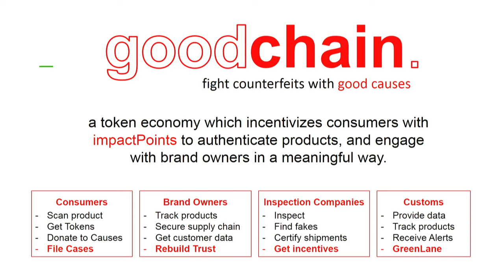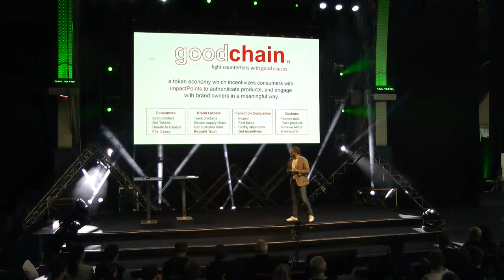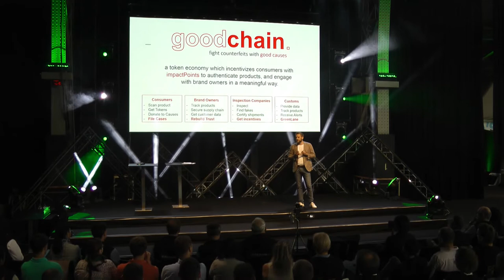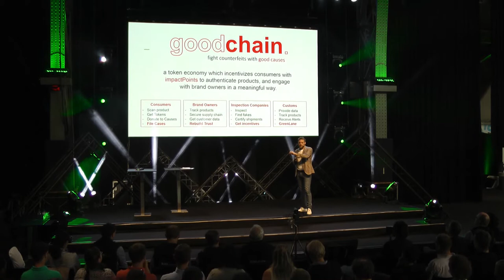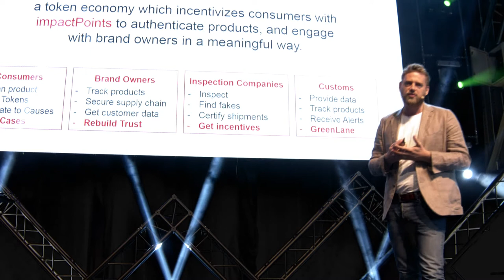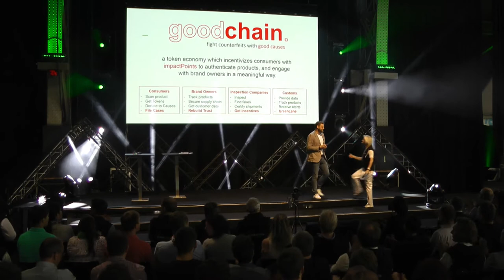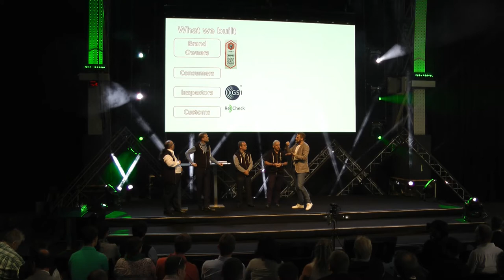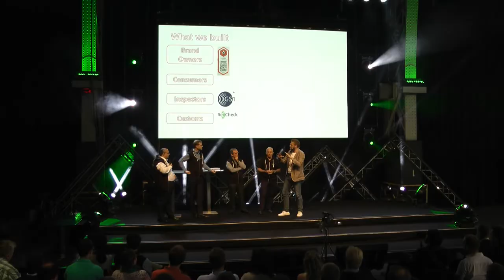EUBlockathon2018 ~ FIDES Presentation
Team FIDES Presentation at EUBlockathon2018

The EUIPO and the European Commission invite the best and most pioneering teams to join the alliance against fake products and to co-create the next level of anti-counterfeiting infrastructure, by working directly with manufacturers, logistics companies, customs, retailers and consumers. The Blockathon will be held in the heart of the European Union in Brussels from 22 to 25 June 2018 (see programme) and will assemble top specialists in law, IP rights, anti-counterfeiting, track and trace, ecosystem dynamics, logistics and security to support the 11 selected teams. The total prize to be awarded is EUR 100.000. This is the unique opportunity to work together with everyone you need to achieve the best possible solutions and to explore how blockchain technology can actually make a difference and lead to a better society. Keynote speakers Andrus Ansip (European Commission Vice-President for Digital Single Market) Lowri Evans (European Commission Director General, Internal Market, Industry, Entrepreneurship & SMEs) Christian Archambeau (Deputy Executive Director EUIPO)